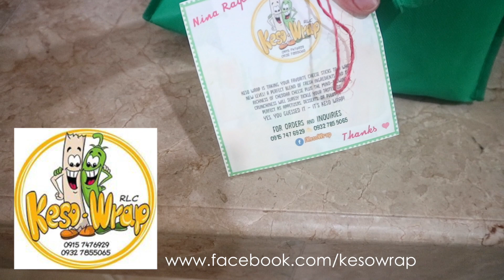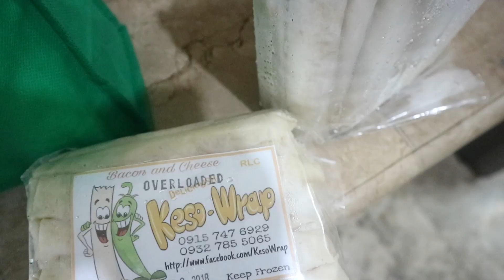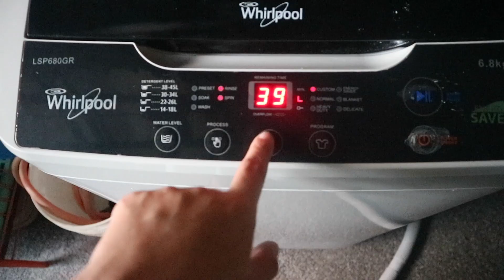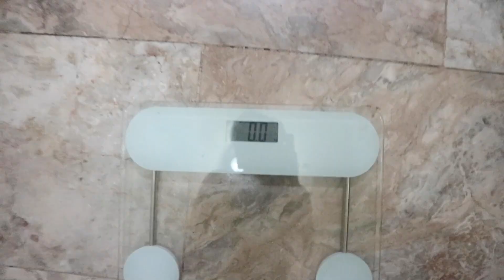KONTI NA LANG TALAGA! 😡 | Nina Rayos 💋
🗣💬 In this video, titignan naten kung gano na lang kaliit ang pisi ko na natitira kay Skyler 😡😡😡.. joke lang pero love ko pa din sya kahit ganyan kakulit! Mga ning! anu na? abangan ang bagong segment sa channel!

✔️  DETAILS/PRODUCTS USED/LINKS

MUCH LOVE 💕

Nina Rayos